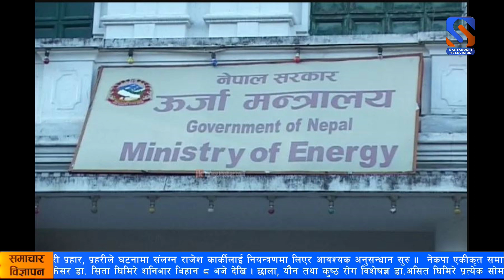ऊर्जा, जलस्रोत तथा सिँचाइ मन्त्रालयले वार्षिक कार्यक्रम अनुसार प्रगति हासिल गर्न नसकेको पाइएको छ ।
मुलुकको ऊर्जा क्षेत्रको विकास र विस्तारका लागि काम गर्दै आएको ऊर्जा, जलस्रोत तथा सिँचाइ मन्त्रालयले वार्षिक कार्यक्रमअनुसार प्रगति हासिल गर्न नसकेको पाइएको छ ।